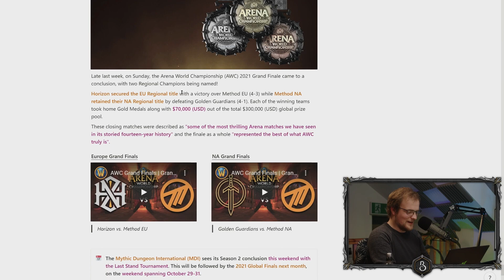Is It TIME For Class Designs To Be Overhauled?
Some classes feel good, others not so good. Bellular & Matt discuss if it might be time for classes to recieve overhauls